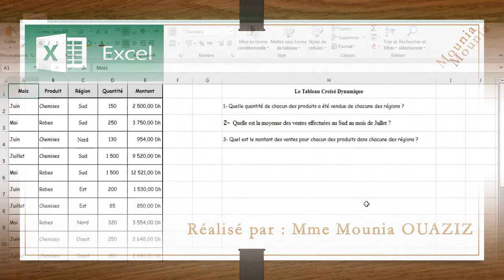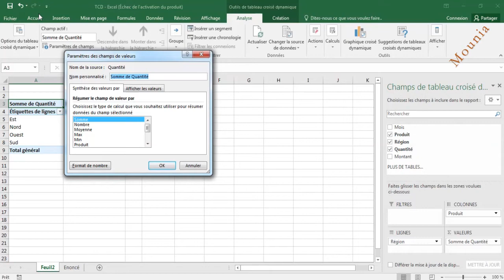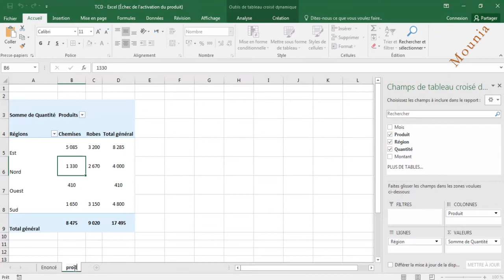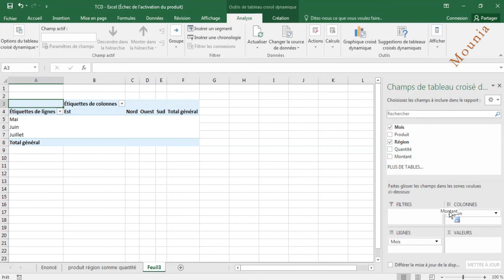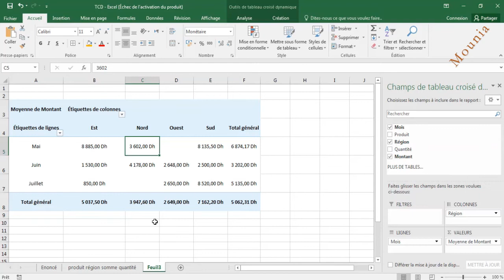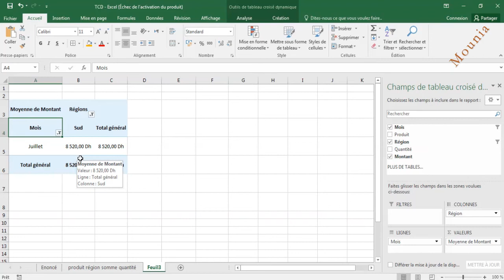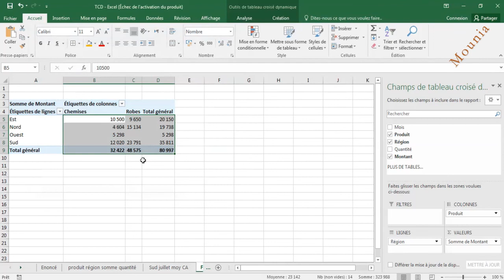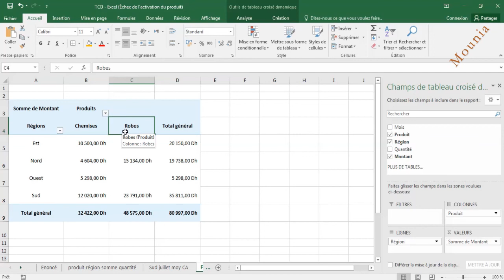Tableau croisé dynamique avec condition (Excel 2016)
Comment réaliser un tableau croisé dynamique sous Excel 2016 en utilisant les conditions (Filtres).